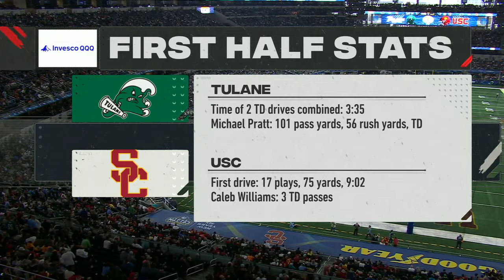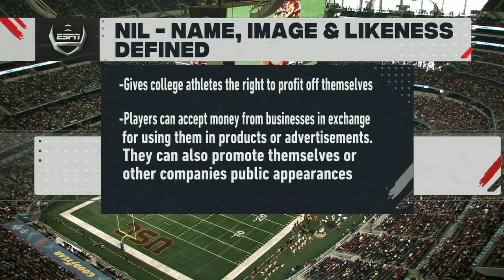NCAAMF Tulane Green Wave vs USC Trojans FULL GAME - 02.01.2023